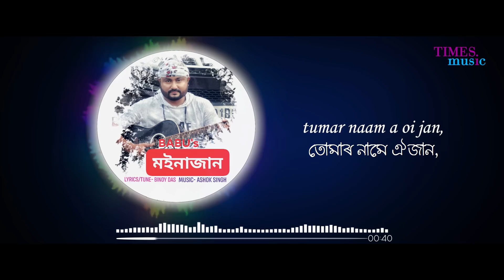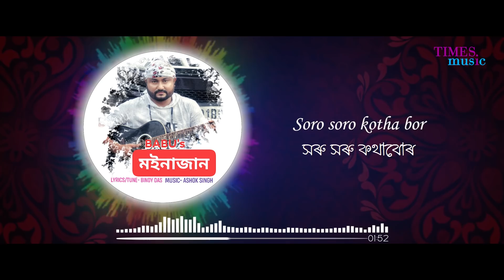Moinajaan | Babu Baruah | Binoy Das | Lyrical | Latest Bihu Song 2019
Presenting lyrical video of modern  Bihu song "Moinajaan" by Babu Baruah in Band Party style .

Experiment done by Binoy Das .

Credits

Song : Moinajaan
Singer : babu Baruah
Lyrics/Tune/Concept- Binoy Das.
Music- Ashok Singh
Mixed & Mastered- Diganta Bordoloi.
Production- Melody Asom